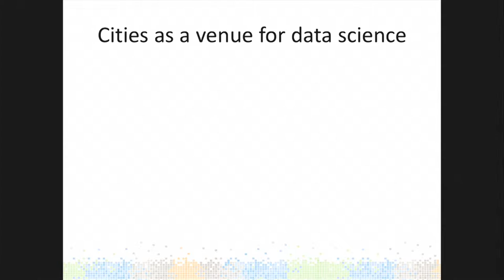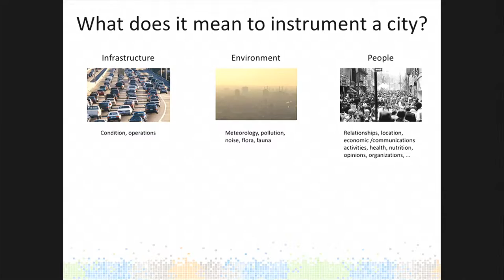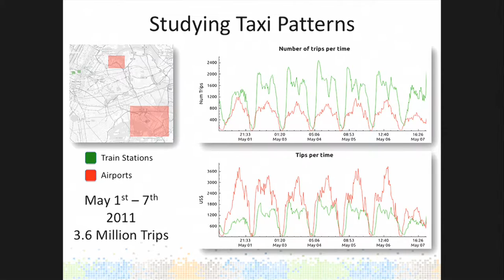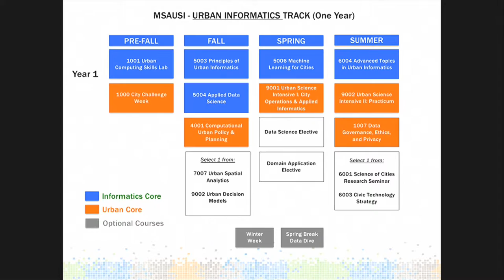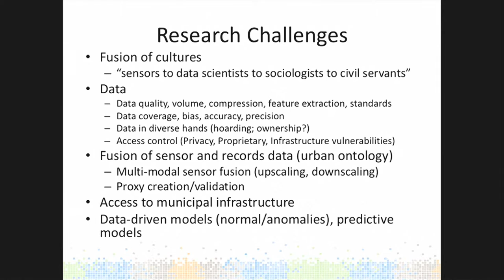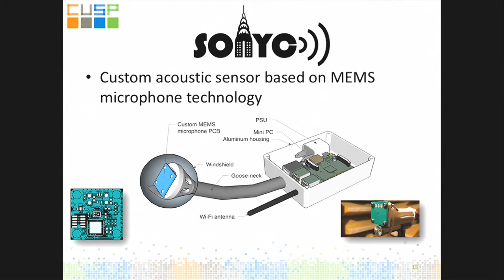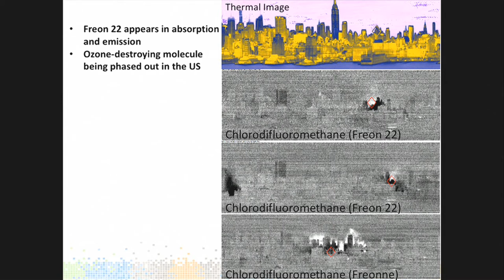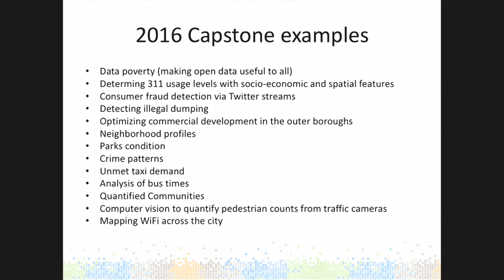Session 8: Steven Koonin